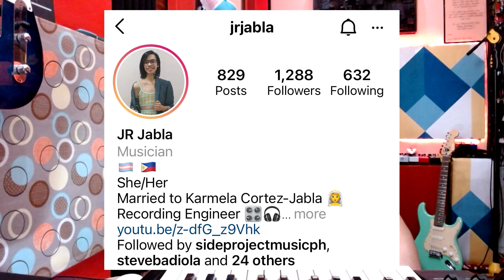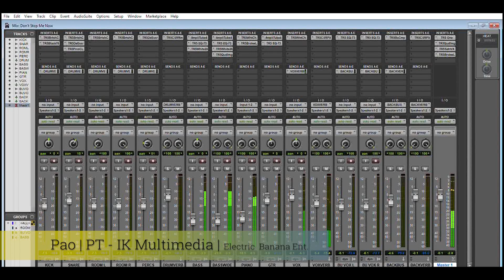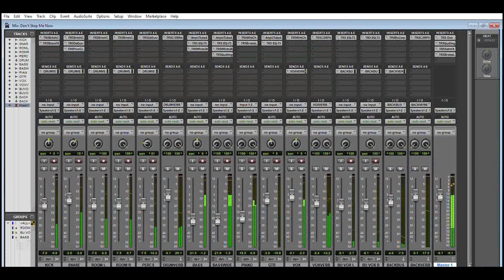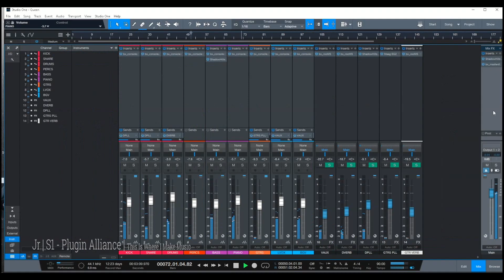Mix Wars: Waves vs. IK Multimedia vs. Plugin Alliance | Ep 1 | Tagalog - English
3 audio producers / sound engineers in one mixing challenge. Let's go!!!

Bryan "Bryannostra" - Side Project Music
DAW: Studio One
Plugins: Waves

Pao Francisco
DAW: Protools
Plugins: IK Multimedia

Jr Jabla
DAW: Studio One
Plugins: Plugin Alliance